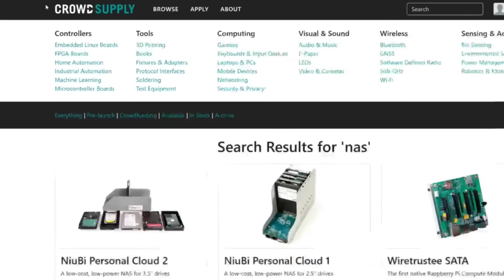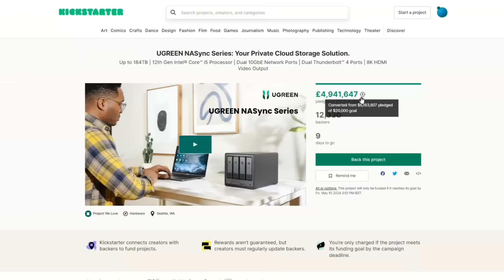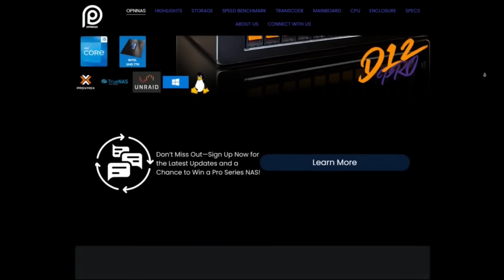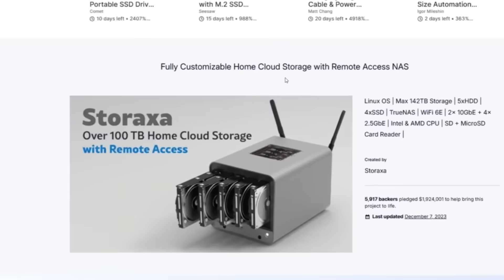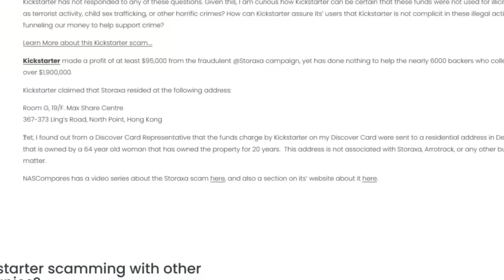NAS Brands on Kickstarter - WHY DO THEY DO THIS???